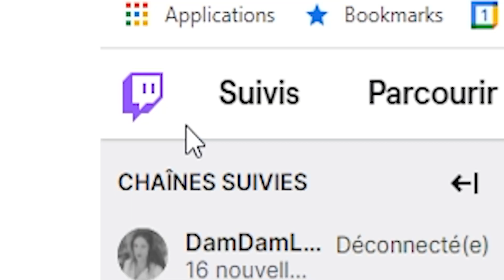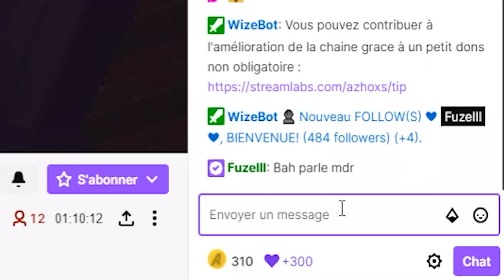J'ai donné 100€ à ce petit streamer et...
Aujourd'hui j'ai donné 100€ à ce petit streamer... c'était rigolo...